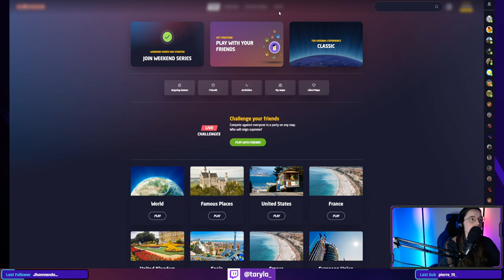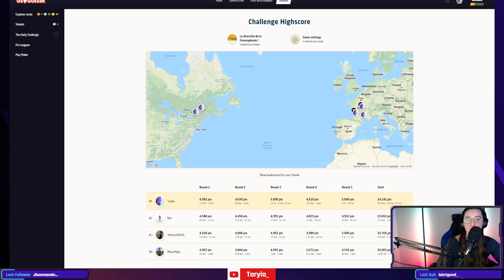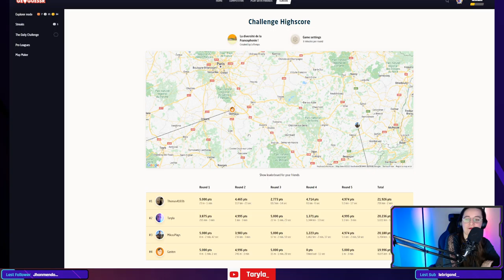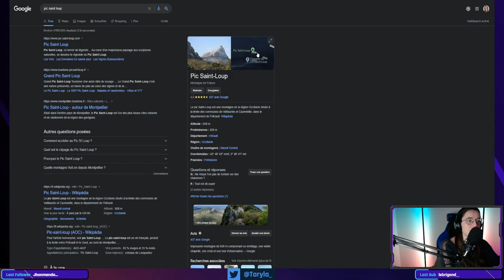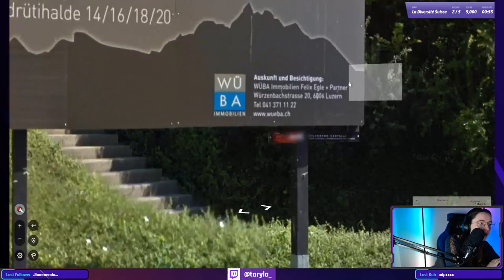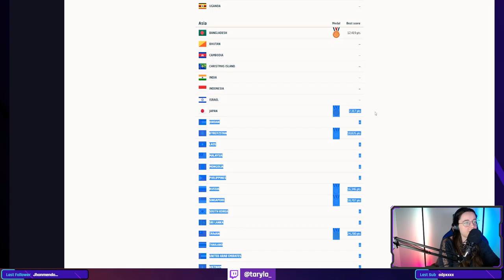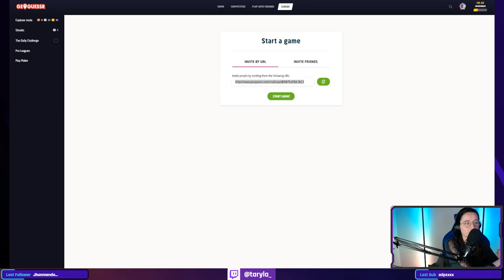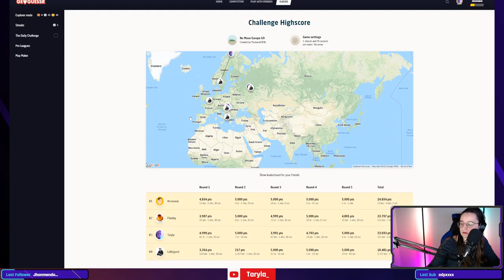GeoGuessr : Diversité de la francophonie, Europe, 1 Thaïlande